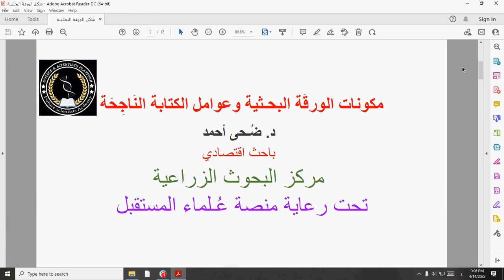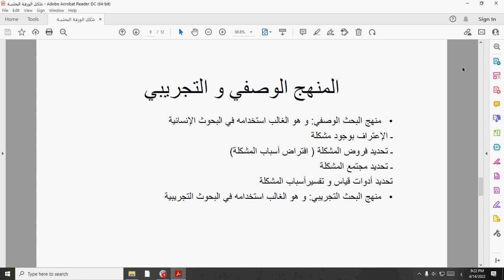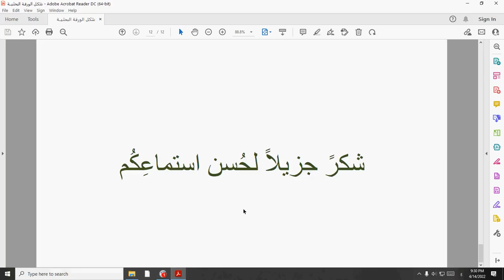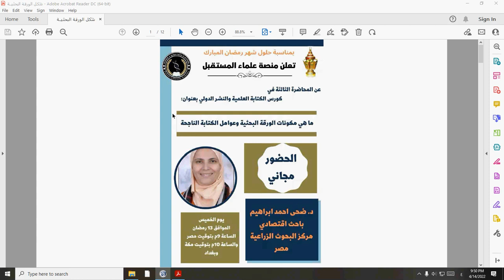المحاضرة الثالثة بعنوان: ماهي مكونات الورقة البحثية وعوامل الكتابة الناجحة.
💢💦💢 المحاضرة الثالثة في كورس الكتابة العلمية والنشر الدولي التي تقدمها منصة علماء المستقبل خلال شهر رمضان المبارك.
بعنوان : ماهي مكونات الورقة البحثية وعوامل الكتابة الناجحة.💢💦💢
👈 المحاضرة هتكون يوم الخميس القادم الموافق 13رمضان (14 ابرايل) الساعة 9م بتوقيت مصر والساعة 10م بتوقيت مكة وبغداد . علما بان الحضور مجاني.
للحصول علي لنك الحضور 👇
يرجي قراءة شروط الحصول على لنك الحضور الموجودة في الاعلان لنك البوست 👇
💢 إدارة منصة علماء المستقبل 💢
ا.د.ايناس مصطفى يوسف
م.ابراهيم عاشور ابراهيم
🌼للانظمام الي منصتنا 🌼👇👇👇👇👇👇👇👇
👈👈جروب علماء المستقبل👇👇👇👇